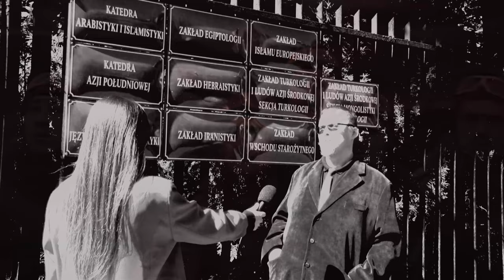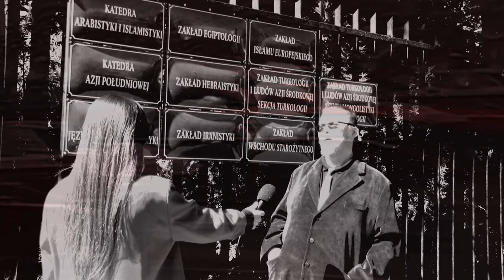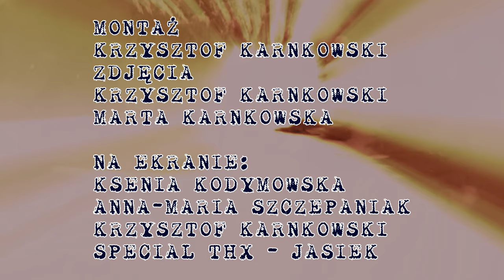Spirit of 84 - Najpiękniejsza! (2021)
Spirit of 84 - Najpiękniejsza!
reżyseria: Krzysztof Karnkowski
zdjęcia: Krzysztof Karnkowski. Marta Karnkowska

Piosenka pochodzi z płyty "Na śmierć i życie", nagranej w studiu U Dudzika w pierwszym kwartale 2021 roku. Płyta dostępna jest w serwisach streamingowych.